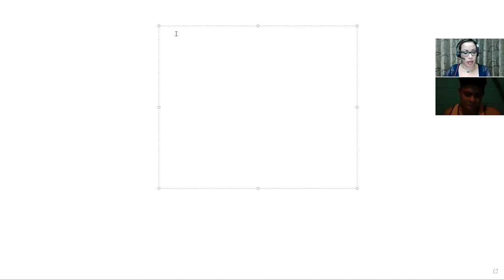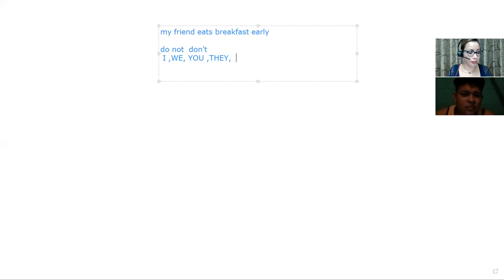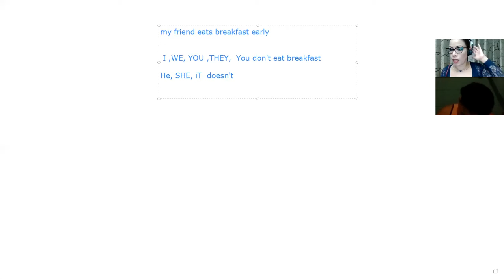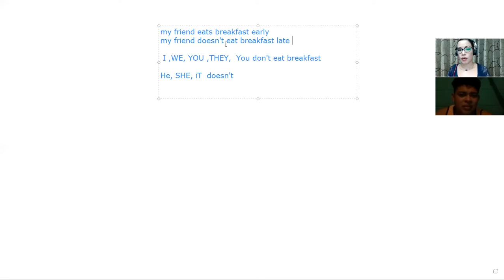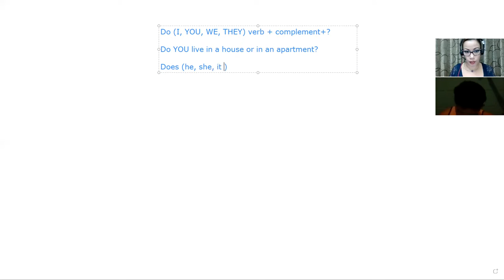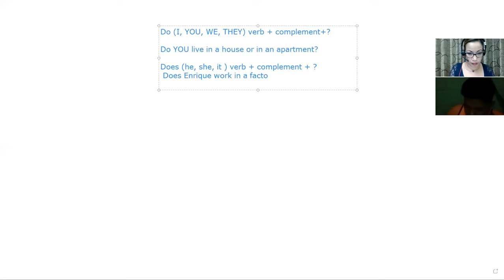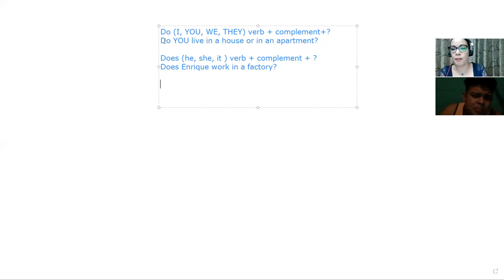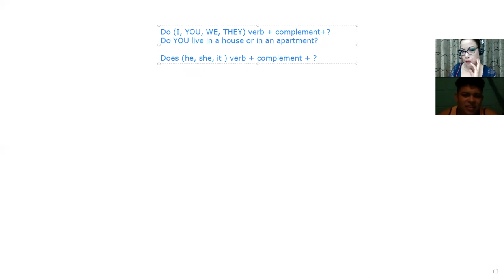Ingles Corporativo- sesion privada #4